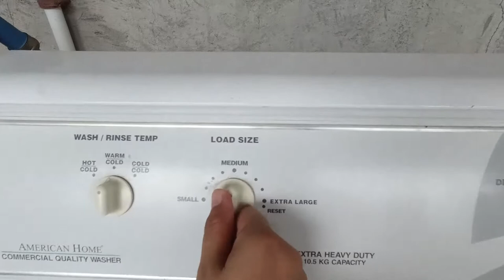VLOG#1 A Day in my Life: Day off Edition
Mic test.. mic test, naks! Haha

Finally uploading a vlog after a year!
And its about my boring day! Hahaha But, I hope you love it and surely lots of you can relate given that this Pandemic has been telling us to stay at home.

If you have any suggestions or comments, well, just comment it down below! Haha Let's just keep it wholesome and positive.

Xoxo,
Mrs. Ribbons:)